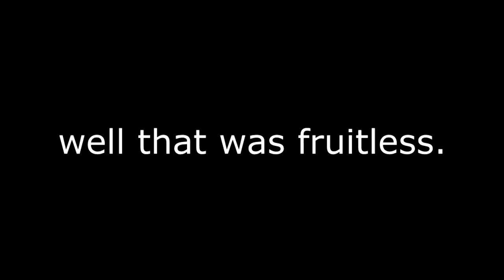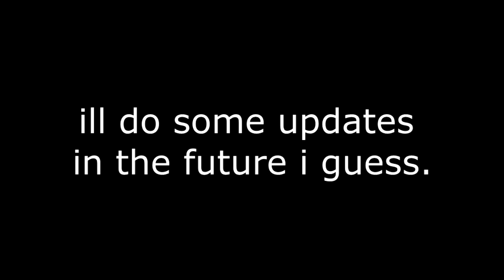Super Hostile Legendary: Episode 25 The Caves of Confusion Continue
Man haha i havnt edited this until now. most of it was aimless wandering. whats even in the caves of confusion besides an aneurism?